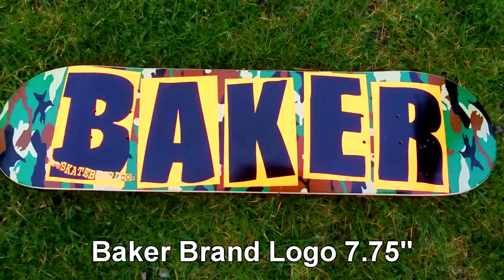SKATEBOARD SETUP BY THOMAS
Baker Brand Logo (Camo/Orange) 7.75''
Enuff Griptape (Transparent)
Smucks hardware
Venture trucks 5.0 low
Bones Reds Bearings
Spitfire Wheels Ballers 52mm